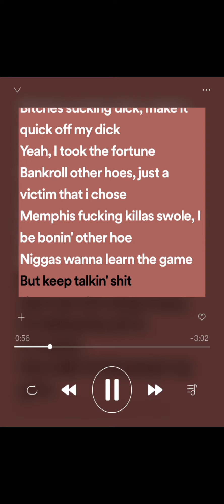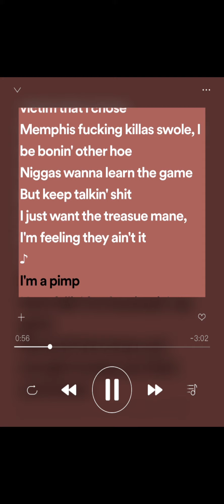Metamorphosis (sped up)